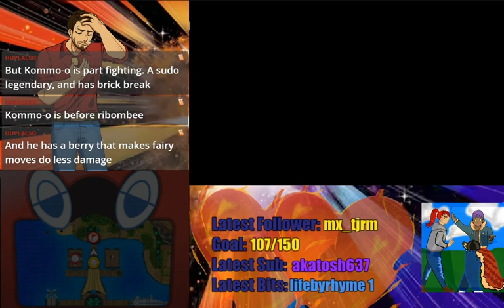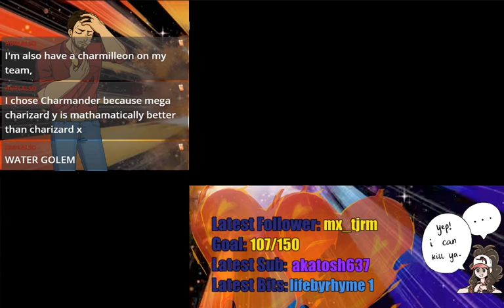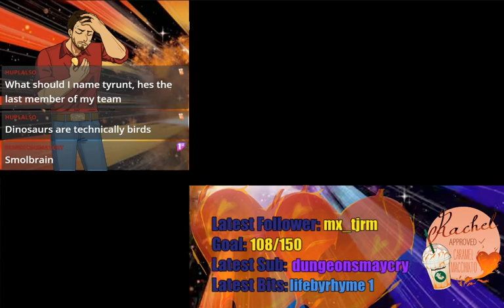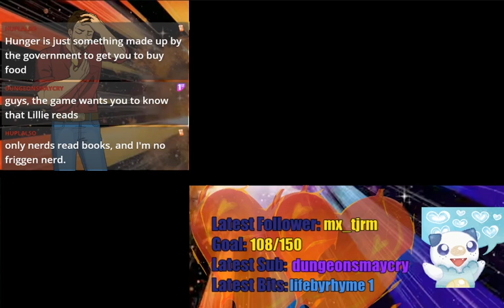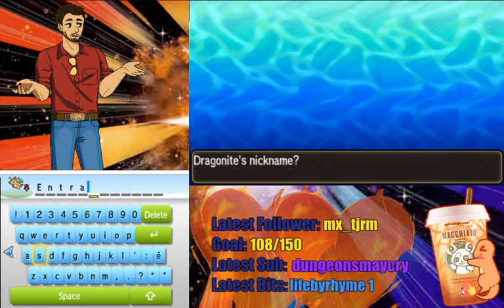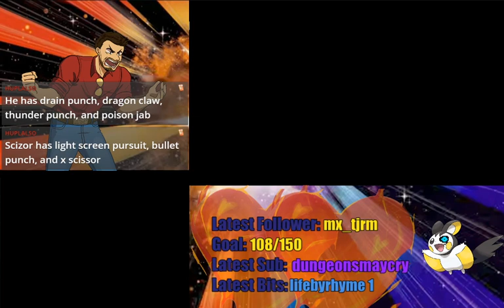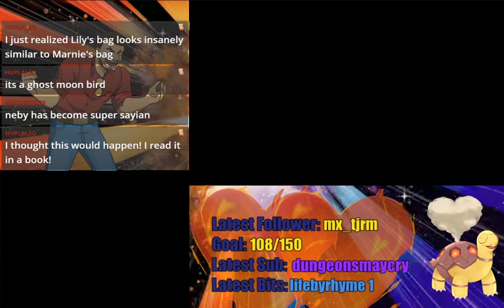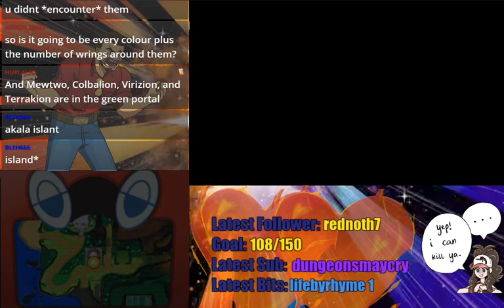Redemptioner brings us further into the future with the power of Extinction, Zodia blazes a new path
Our Pokemon Ultra Moon Randomizer Nuzlocke! Check out the full vod for the sixth part of this challenge run.